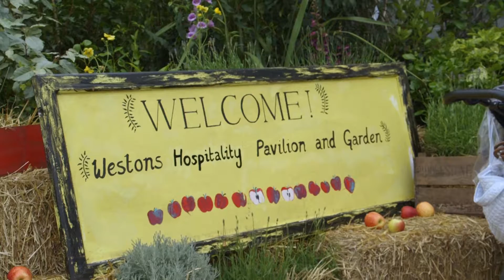Royal Three Counties Show – Commercial Highlights 2015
With an footfall of over 90,000, Royal Three Counties Show provides ample opportunity for brands to engage directly with a huge, diverse audience.